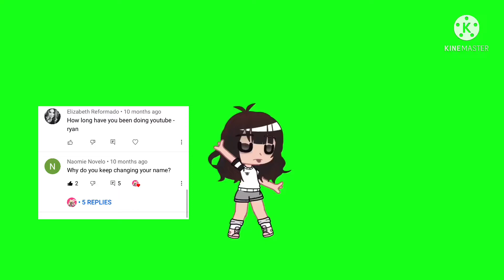Q&A 1/3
This video is very very cringe😬😬